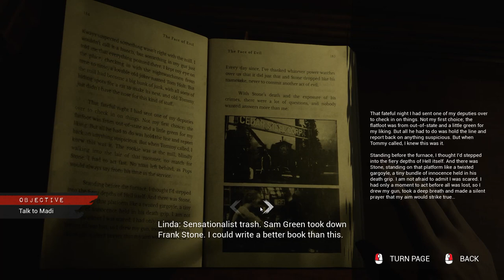The Casting of Frank Stone: Full Walkthrough Chapter 4 - These Walls Have Eyes!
Join us for a full walkthrough of Chapter 4 of The Casting of Frank Stone, titled "These Walls Have Eyes!" Follow along as we uncover the secrets and challenges of this exciting chapter.  🔥

Creative Commons 🎉

Frank Stone's dark legacy casts a long shadow over Cedar Hills, a community forever changed by his brutal history. A group of young friends is about to uncover the chilling truth: Stone’s violent past has left deep wounds that affect families, generations, and the very essence of their reality.

Deep within an Oregon steel mill, the horrific acts of a merciless killer give rise to unimaginable terrors and we can join an original ensemble of characters as they navigate the enigma of Cedar Hills on a twisted adventure where appearances can be deceiving. Each choice you we make influences the narrative and determines the destinies of those involved. Touched by emotional turmoil and high-stakes horror, we will witness how a seemingly simple choice can evolve into a heart-wrenching crisis. For those who thrive in the realm of the unknown and revel in the macabre, Supermassive Games’ cinematic storytelling elevates emotion, immersion, and intensity in this darkly captivating world. Let's dive into the chilling history of Cedar Hills, to uncover together the dark legacy of Frank Stone!

Hashtags 🎯